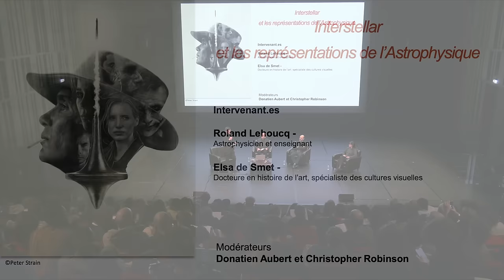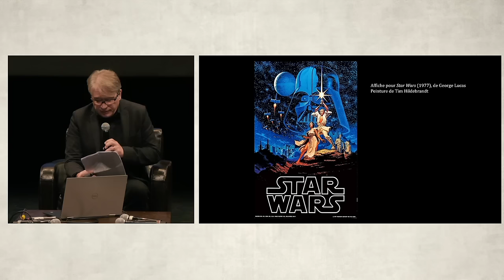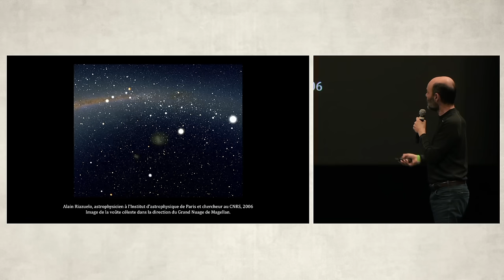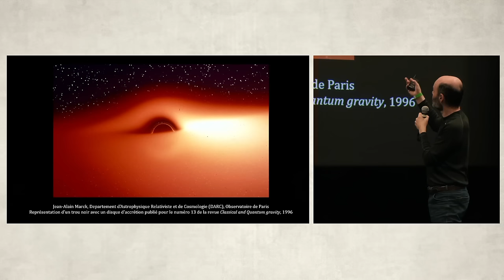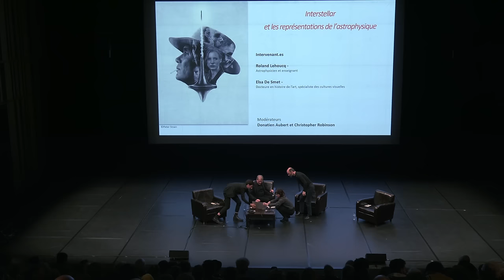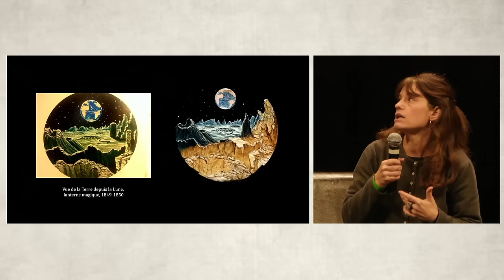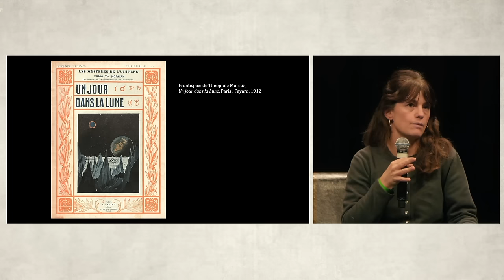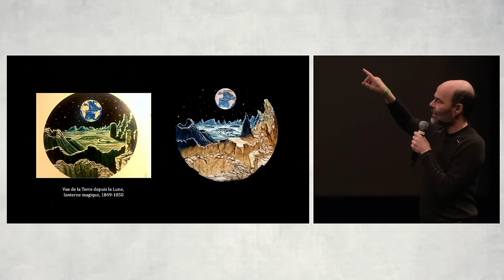Interstellar et les représentations de l’Astrophysique / Week-end Christopher Nolan 2023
Le cinéma de Christopher Nolan perturbe la compréhension intuitive du temps et s’appuie sur de grandes découvertes scientifiques pour construire ses trames narratives. C’est le cas pour Interstellar, autour des phénomènes de dilatation temporelle qu’implique la courbure de l’espace-temps. À l’instar de l’œuvre de Stanley Kubrick, notamment de A Space Odyssey, Christopher Nolan s’est entouré d’expertises d’astrophysiciens pour écrire Interstellar. Entre science-fiction et merveilleux scientifique, où se situe ce film ? Et est-ce bien nécessaire de lui prévaloir une autorité scientifique pour apprécier ses qualités proprement cinématographiques ?

Intervenants :
- Roland Lehoucq (Astrophysicien, enseignant à Science Po et auteur)
- Elsa De Smet (Docteure en histoire de l’art, spécialiste des cultures visuelles)

Modération : Donatien Aubert et Christopher Robinson

Week-end Christopher Nolan, les 25 et 26 novembre 2023, conçu et organisé par Némo – Biennale internationale des arts numériques de la Région Île-de-France avec le CENTQUATRE-PARIS, en partenariat avec la Chaire arts & sciences de l’École Polytechnique, de l’École nationale supérieure des Arts Décoratifs-PSL et de la Fondation Daniel et Nina Carasso.